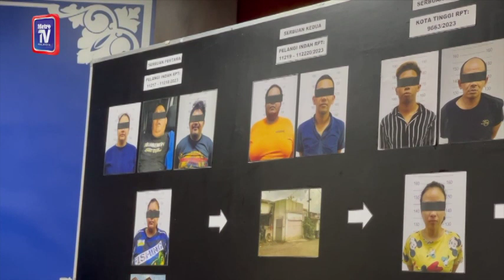Dah macam kartel dadah Mexico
Tiga beradik adalah antara sembilan individu yang ditahan polis selepas disyaki terbabit dalam sindiket pengedaran dadah sejak Mei lalu.

Semua sembilan suspek itu ditahan membabitkan enam lelaki dan tiga wanita yang diberkas dalam empat serbuan berasingan di sekitar Johor Bahru, Seri Alam dan Kota Tinggi, antara jam 2 pagi hingga jam 9.30 pagi Selasa lalu.